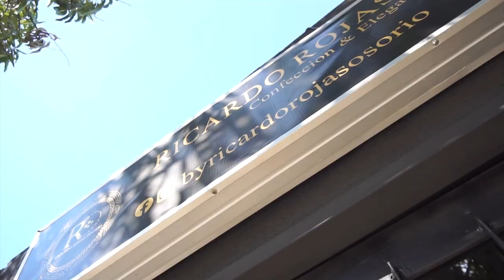CAPTURADO PRESUNTO DELINCUENTE CON UN ARMA DE FUEGO EN LA LOMA